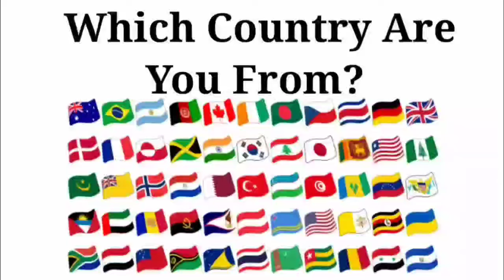Peppa Pig Exe 🆚 Baby Boss Exe 🆚 Baby Shark Exe 🆚 Bluey Exe | Who Is Win 🏆🎯